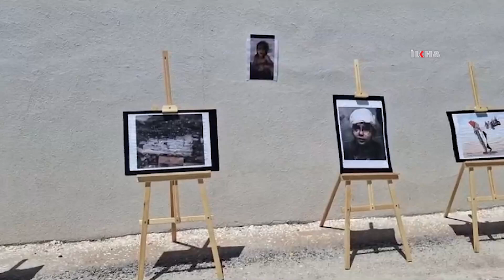İdeal Gençlik Kulübü'nden "Gazze" adlı fotoğraf sergisi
Bitlis Eren Üniversitesi İdeal Gençlik Kulübü tarafından düzenlenen "Gazze" adlı fotoğraf sergisi yoğun ilgi gördü.

Değerli İzleyicilerimiz;